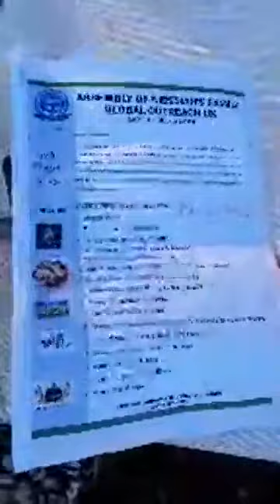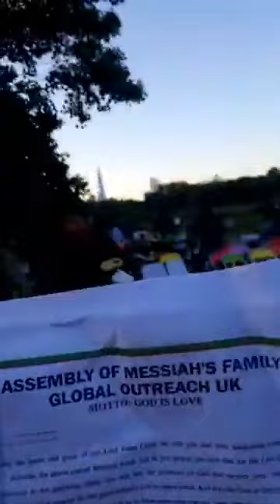SEE WHAT YOU MISSED AT POPULAR UK BASED PROMOTER, MOTHER PROPHETESS ADETUTU, LOVE FEAST IN LONDON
SEE WHAT YOU MISSED AT POPULAR UK PROMOTER, MOTHER PROPHETESS ADETUTU, LOVE FEAST IN LONDON